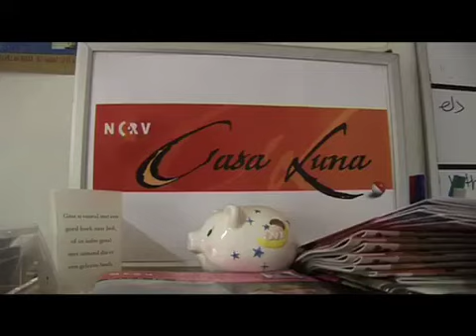Achter de schermen - Casa Luna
Een promo van het radioprogramma van Casa Luna: elke werkdag van 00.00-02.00. Voor meer informatie: ttp://casaluna.ncrv.nl/